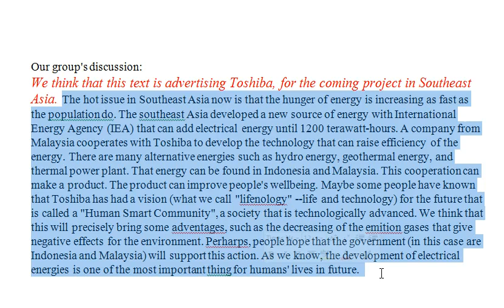Raisa Qurrota Ayun CR